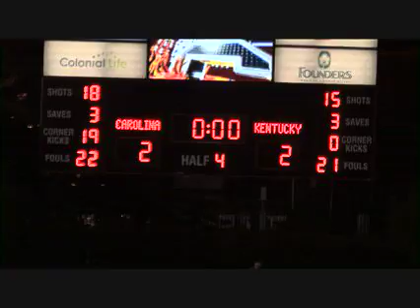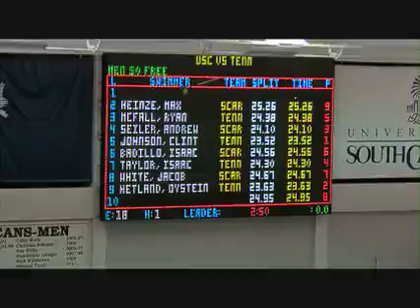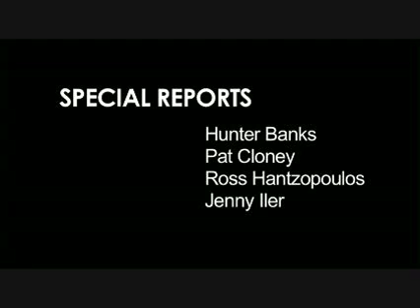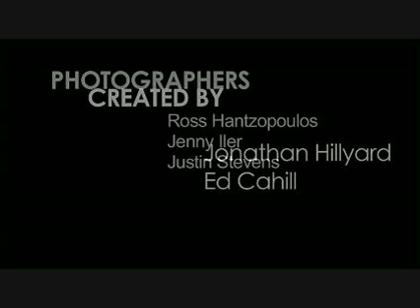Capital City Sports 11/10/11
Football loses to Arkansas, Men's Soccer plays for the CUSA Championship, and Women's Basketball opens it's season